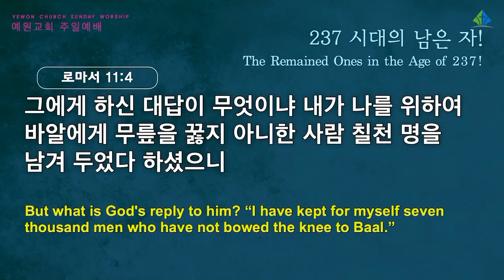[예원교회] 3부 주일예배 - 237 시대의 남은 자! - 정은주목사 - 2022.05.15.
로마서 11:1-5
237 시대의 남은 자!
정은주목사